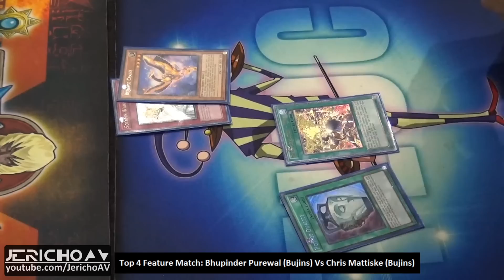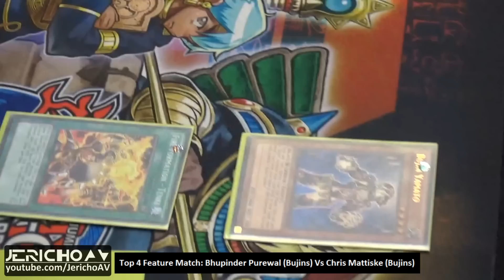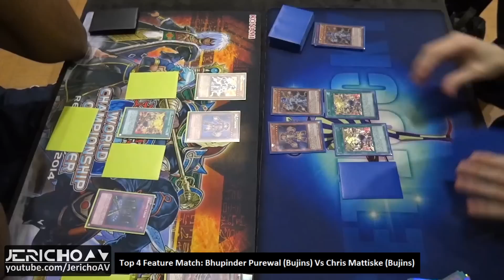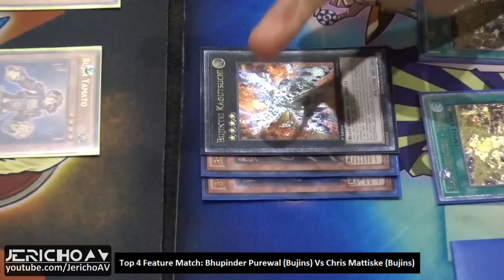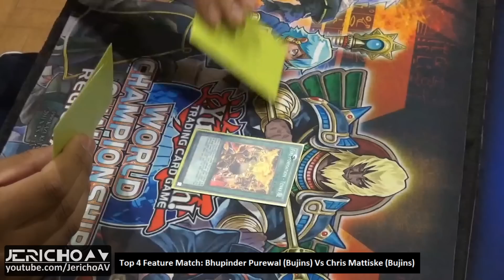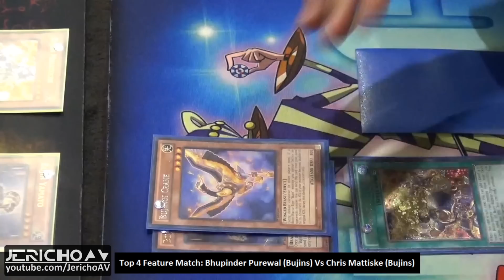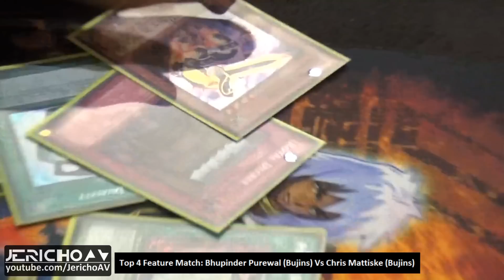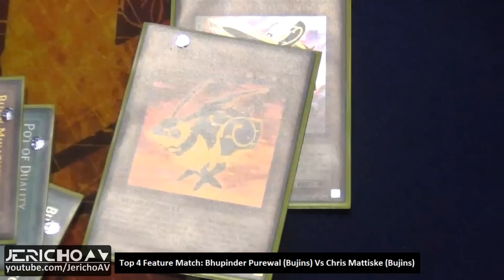YuGiOh Nationals 2014 Australia Top 4: Bhupinder Purewal Vs Chris Mattiske (Bujin Mirror)